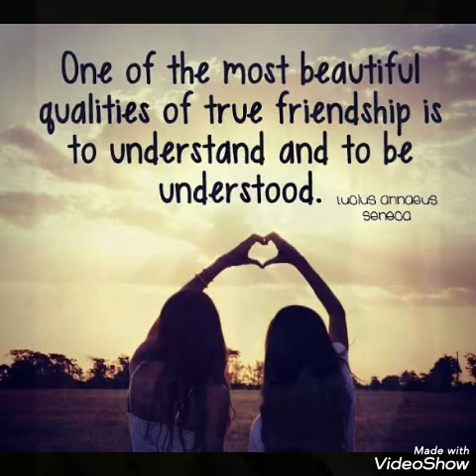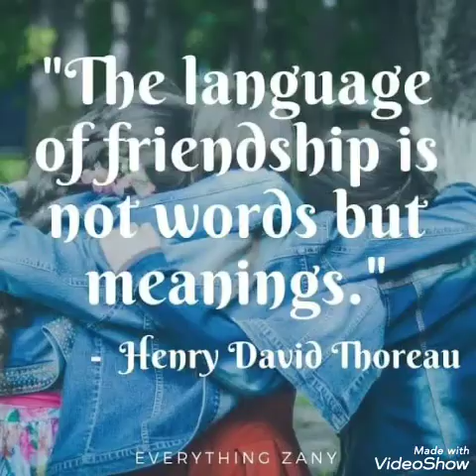Navodyaya ki Yaadein l Batch- 2010-2017 l JNV Basti